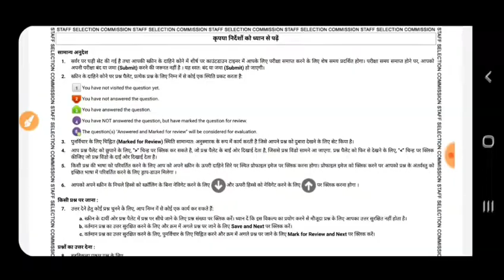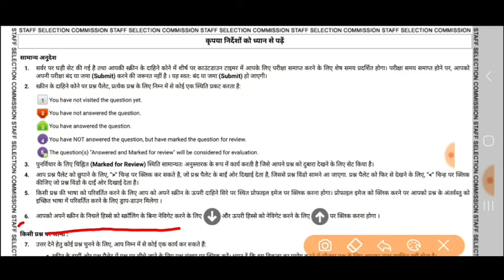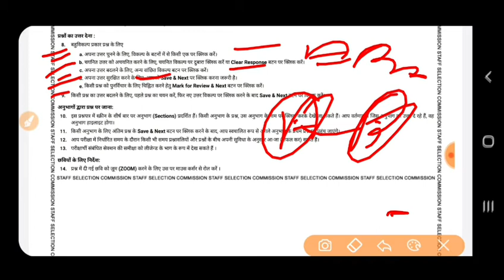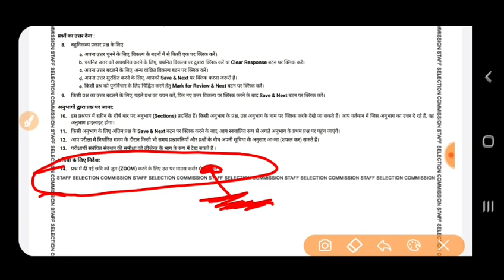Delhi police online exam में answer देने का बदला तरीका इस निर्देश को देखे ssc delhi police update !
delhi police sarkari result 2020

delhi police exam result

delhi police vacancy 2019 sarkari result

ssc delhi police result

delhi police old paper

delhi police head constable previous year paper

delhi police result 2019 constable

police bharti 2019 delhi

delhi police bharti 2019 20

delhi police previous paper

delhi police previous year question paper in hindi

delhi police last year paper

delhi police head constable ministerial previous year question paper

delhi police last year question paper

delhi police last 5 year question paper in hindi

delhi police old paper in hindi

delhi police previous year paper in hindi

previous year question paper of delhi police constable

delhi police head constable last year question paper

delhi police previous paper in hindi

last year delhi police constable paper

delhi police exam question paper

previous year delhi police constable paper

delhi police head constable previous year question paper

delhi police question paper 2014 in hindi

delhi police constable last year paper

delhi police previous question paper

delhi police question paper 2017

previous paper of delhi police

delhi police previous paper 2017

previous year question paper delhi police

last year question paper of delhi police constable

previous year delhi police paper

previous year question paper of delhi police

delhi police 2017 question paper

delhi police constable question paper 2017

delhi police old question paper

previous year paper of delhi police constable

previous year paper of delhi police head constable

delhi police head constable previous year question paper in hindi

delhi police constable previous year question paper in hindi